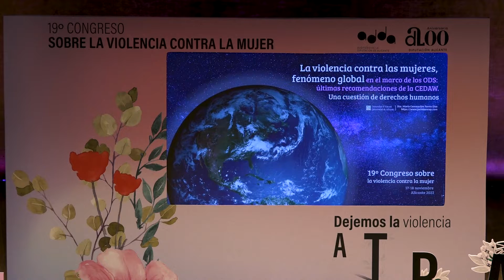19º Congreso Violencia contra de la Mujer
Expertos y profesionales se han dado cita en el ADDA con motivo del XIX Congreso sobre la Violencia contra la Mujer que este año reflexionará sobre esta lacra desde un contexto internacional. El presidente de la Diputación de Alicante Carlos Mazón, ha inaugurado las jornadas y ha reclamado una revisión inmediata de la “ley del sí es sí” para proteger a las víctimas.

Mazón ha criticado duramente la nueva ley integral de Libertad Sexual y ha asegurado que lamenta profundamente “que los violadores en España se estén frotando las manos por una ley ideológica, por una reforma que el Partido Socialista y Podemos están avalando. Es lamentable jugar a política con asuntos tan graves como este, ocultar informes al Congreso de los Diputados y echar la culpa a los jueces”. En este sentido, el presidente provincial ha exigido una rectificación urgente para evitar la alarma social y, sobre todo, para mantener la integridad de las víctimas.